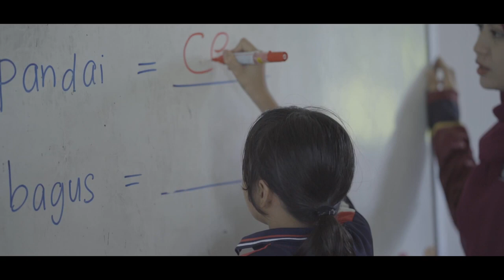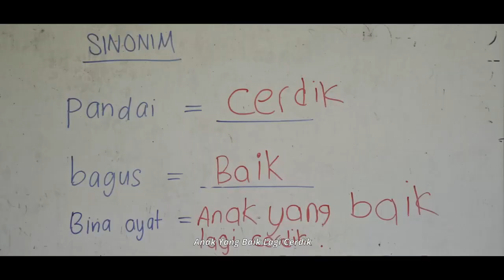ABC (2023) SK LONG TERAN KANAN, BARAM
Johan
Kategori Sekolah Rendah
Video Kreatif Peringkat Negeri Sarawak Tahun 2023